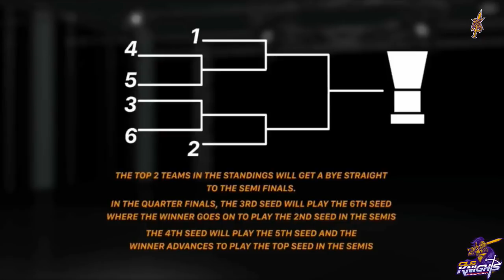Singapore Slingers VS CLS Knights Indonesia | ABL 2017 - 2018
Ayo dukung CLS Knights Indonesia !!!